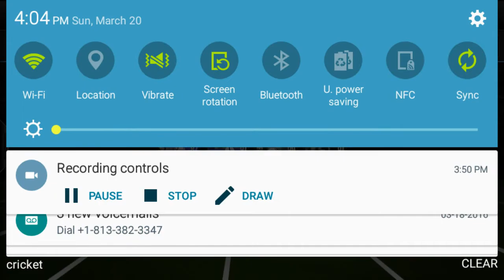My First Madden Mobile Video